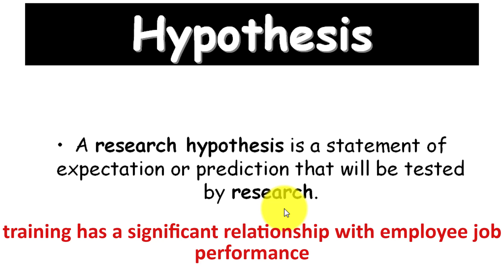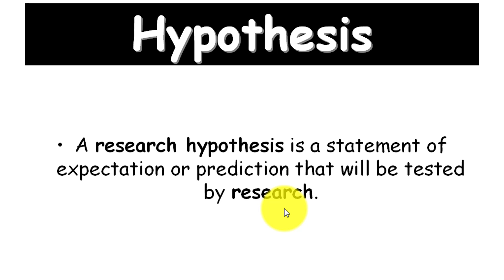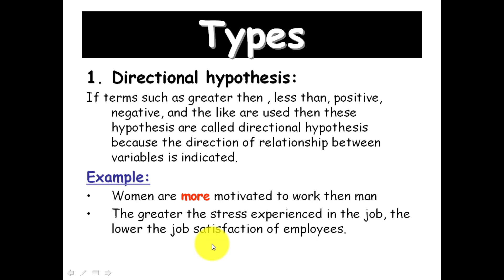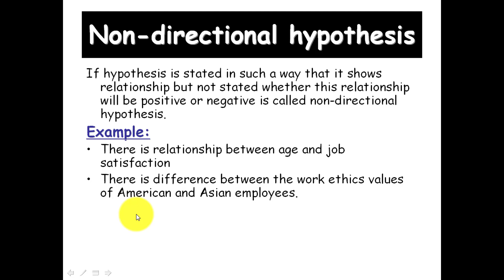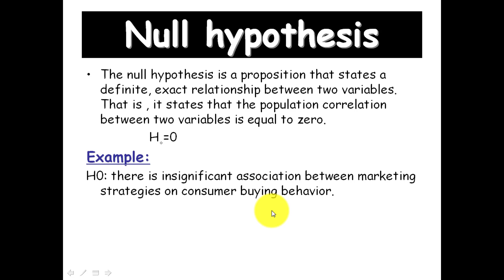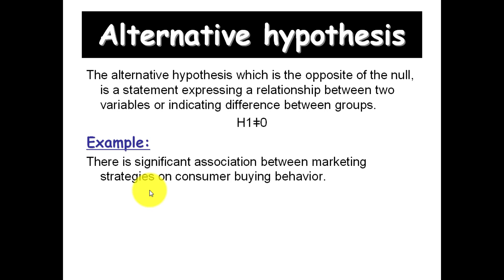What is Hypothesis| directional and non directional hypothesis in urdu/Hindi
What is Hypothesis | how to develop hypothesis | directional and non directional hypothesis
Directional Hypothesis vs Non Directional Hypothesis | Examples|
Hypothesis and Types of Hypothesis
What is hypothesis | Meaning of hypothesis | Types of hypothesis | Hypothesis in hindi
How to write research proposal in Urdu/Hindi |Research proposal format|
What is Hypothesis|how to develop hypothesis|directional and non directional hypothesis in urdu/Hindi
what is hypothesis in urdu/hindi
what are types of hypothesis in urdu/hindi
►If you are having troubles with your research paper, I might have a solution for you.